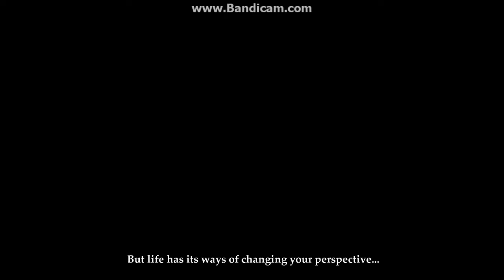Deadfall Adventures Gameplay - Walkthrough - Part 1 !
Hello Guys ! This is the first gameplay/walkthrough video on the really awesome game "Deadfall Adventures" ! I hope you like my videos  :) !!!